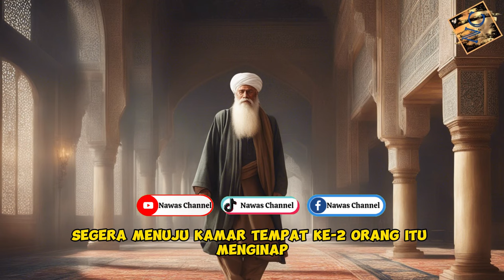ABU NAWAS DAN JUBAH MISTERIUS BAGINDA RAJA